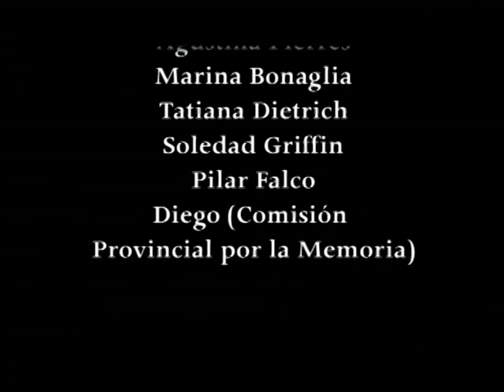entonces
Éste es un video que hizo el Centro de Estudiantes del Liceo en el marco de las Primeras Jornadas de Primavera, Lápices y Memoria del año 2006 en el Liceo "Víctor Mercante" de la Universidad Nacional de La Plata.